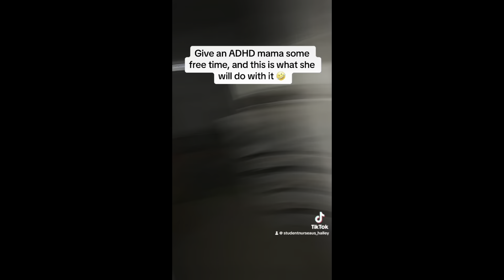Weekly Vlog | Student Nurse Aus | 2 years of being a Mama 🩵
Hello gorgeous fam!

A quite Chatty vloggy, thank you for being here and always lifting me up!

Let me know what you want to see more to!

Love always, H xoxo